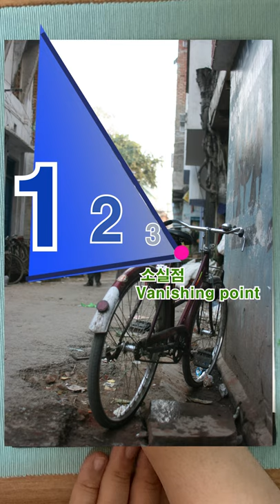자전거가 있는 뭄바이 골목길 팬 드로잉-어반스케치 (Mumbai alleyways with bicycles-Urban Sketch pen drawing tutorial)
집에만 있으니 답답하시죠?
날도 점점 좋아지니 여기저기 산책도
많이 나가는 시기입니다
골목길에는 아기자기한 볼거리
많은 이야기 거리가 담겨있습니다.
인도 뭄바이 어느 뒷골목의 풍경
자전거와 이국적인 거리
사람들이 대화를 나누며 걸어가고
그때의 기억을 잘 보관해서 스케치에 담아
보관하면 잠시라도 그때의 느낌을 떠올려보기 좋겠죠
즐거운 시청 하세요

펜드로잉, 어반스케치
펜드로잉 하는법
펜으로 스케치하기
여행스케치

There are many story streets in the cute alleys.
With a biker leaning obliquely, people passing by, exotic buildings,
An alleyway that seems to have memories..

how to drawing pen sketch
pen drawing for beginner